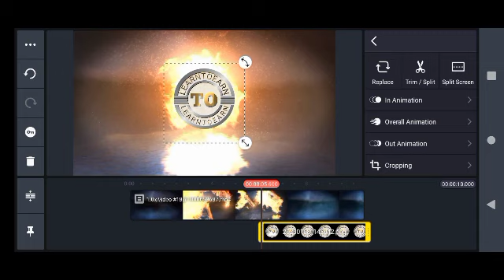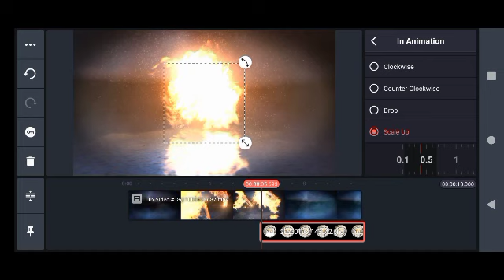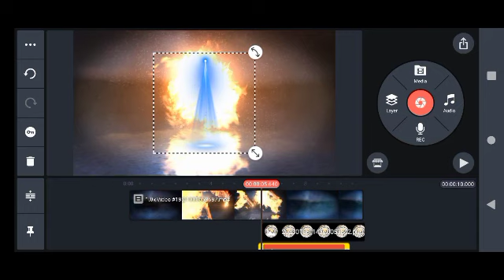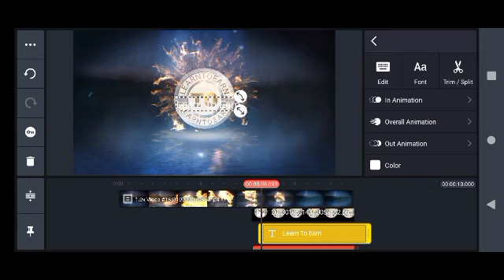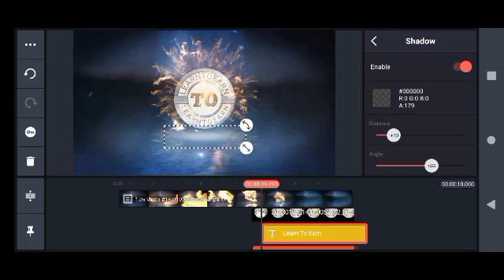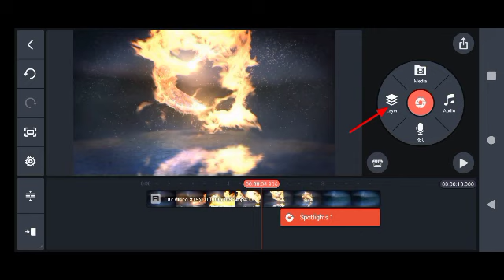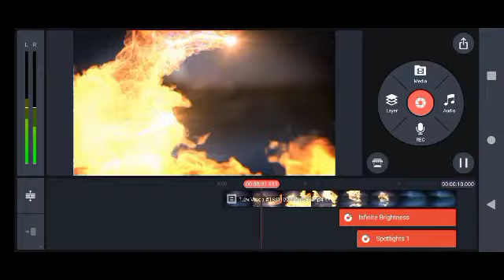How to make 3d intro on Android/mobile se intro kaisy banaye/how to make intro on mobile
We upload such videos in which you can get some knowledge